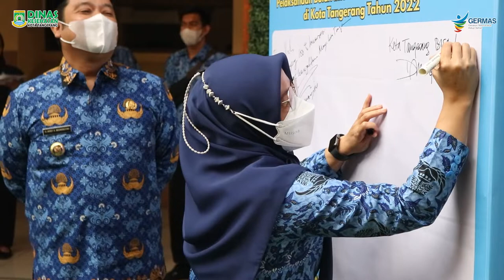Bulan Imunisasi Anak Nasional, Kota Tangerang Targetkan 100% Capaian